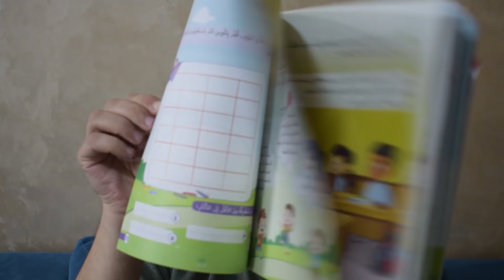تطوير التعليم ورابعة ابتدائي وجدل السوشيال ميديا